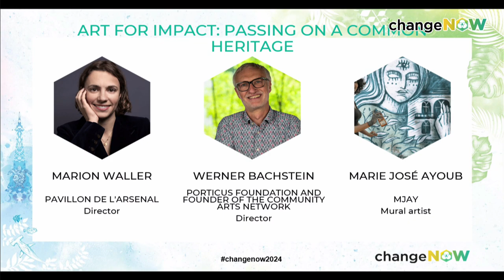Art for Impact: Passing on a Common Heritage | Panel x ChangeNOW2024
Why should we invest more in heritage through art & culture programmes (at a smaller scale as well as at the multi-million dollar level) to achieve deep social and environmental impact for locals, and present & future generations.

Speaker(s):
Marion Waller Director Pavillon de l'Arsenal
Werner Bachstein Director Porticus CAL
Marie José Ayoub Mural artist Mjay

Moderated by: Laetitia Chabannes Podcast producer Europe et Sentiment

This conference was filmed during ChangeNOW, the largest event of solutions for the planet, in Paris from 25 to 27 March 2024 for its 7th edition. The three-day summit will bring together over 35,000 of the world’s leading policymakers, entrepreneurs, investors, companies, NGOs, and citizens to address pressing issues around climate, resources, biodiversity, and inclusion